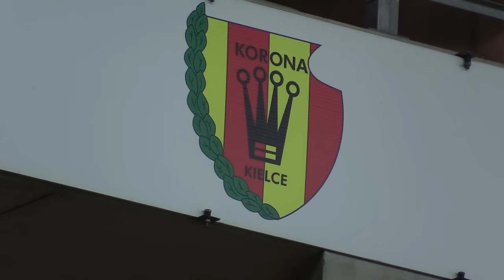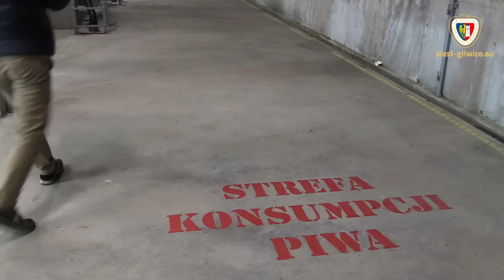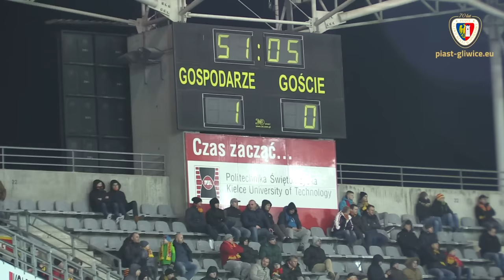Dlaczego w Kielcach jest zimno? Kulisy meczu z Koroną 18-03-2016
Mając do dyspozycji kilka minut dowiecie się:
➡ Czy i dlaczego w Kielcach jest zimno
➡ Ile kosztuje gimbal używany przez operatorów NC+
➡ Co myśli o meczu z Koroną stary znajomy gliwickich kibiców?
➡Z kim wymienił się koszulkami Gerard Badia po meczu